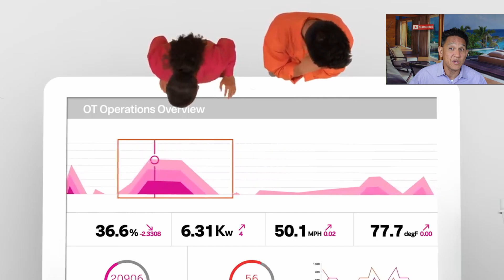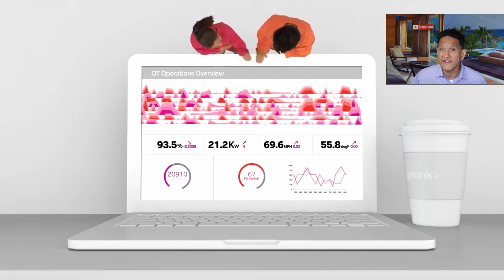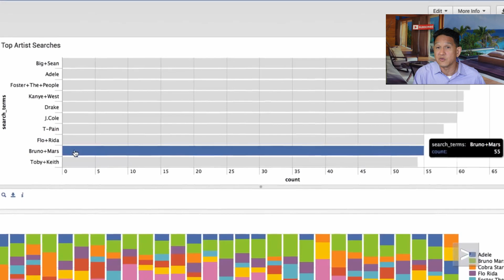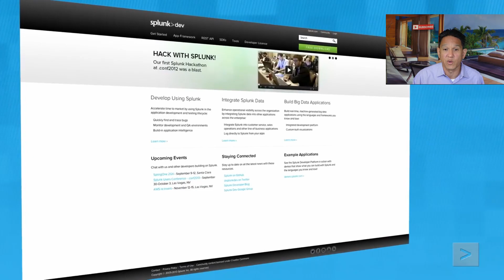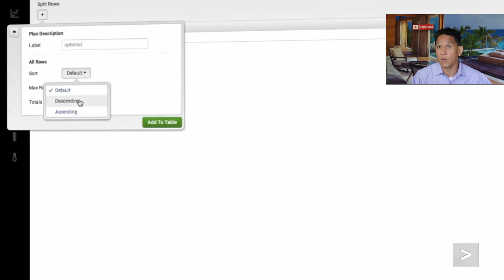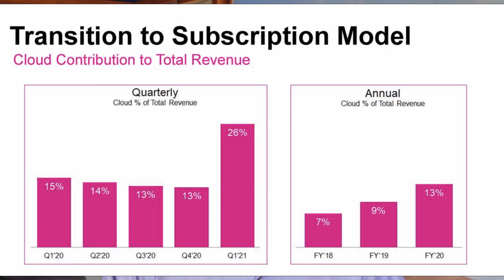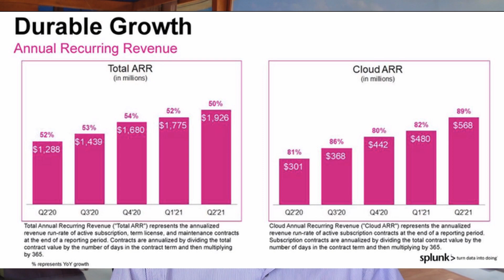Ark Invest Dumps Splunk! Why Cathie Wood sold $SPLK.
So let’s talk about Splunk Technology!

Data is changing the world. Over the past decade, the importance of Data has skyrocketed, with companies across the world investing more and more of their capital into systems that help them manage and understand their data.
With the emergence of new technologies, data collection has become a much more accessible process for companies.
However, there's an important difference between the data you and I can comprehend and the data that companies are interested in.

This latter type is called structured data – but you’ve probably heard it referred to as ‘Big Data’.

There are several companies that are leading the way in the AI driven Big Data space among them several well known names like IBM, Oracle and Palantir

Splunk Technology was founded in 2003 by a trio of entrepreneurs who aimed to provide a solution to a problem they kept seeing when communicating with companies.

Many of the companies they talked to didn’t have a clue how to understand the data they were generating.

The founders of Splunk had the foresight to sense the importance of big data for businesses and sought to create software that would allow companies to collect, understand, and report on data that was relevant to their operations.

Splunk 1.0 was launched in 2004, utilized by a small group of clients. The feedback they gave was overwhelmingly positive and helped fuel further growth.

As more and more businesses began using Splunk's software, this led to more interest from large companies within the US.

In 2012, Splunk had its initial public offering, being listed on the NASDAQ.

They boast more can boast more than 13,000 businesses as clients

This growth has culminated in Splunk technologies being used by 92 out of the 100 companies on the Fortune 100 list.

Not bad at all!
Now you're probably thinking, 'Wow, that's incredible growth – but what do Splunk actually DO?'

Well, let me explain.

As mentioned, Big Data is essential to many businesses worldwide, helping inform business decisions and ultimately improve the bottom line.

That’s where Splunk comes in.

Their software can analyze this ‘Big Data’ and simplify it into a format that business execs and decision makers can understand.

Once the data is readable and can be understood, it can then be used to determine things like where a company is losing money, where it could make more money, and what areas need operational improvement.

Splunk’s software can take this Big Data and create graphs, reports, tables, dashboards, visualizations – you name it!

What's more, their software has incredible analytical abilities. It can automatically detect patterns in the data that highlight challenges or present opportunities for the business.

One of the most important aspects of Splunk’s software is its SCALABILITY.

What’s next for the company and what does their financial condition look like?

Before looking at their financials, we first need to briefly mention their transition to cloud-based technology a few years ago.
Splunk changed its processes to offer cloud-based services, following the trends within the industry at the time.
This was put into place to ensure they remained relevant and also to appeal to companies who were interested in the cost-saving benefits of cloud computing.

So why am I bringing this up?
Well, Splunk’s shift to the cloud has impacted their financials by quite a bit.
Cloud-based software operates on a subscription service rather than through licenses; what this means for Splunk is that revenue will appear weaker under Generally Accepted Accounting Principles (GAAP).

Subscription revenue is recognized over time, rather than large up-front payments, which will show up as slow revenue growth in Splunk’s financials.

Taking all this into consideration, I can’t really say that Splunk is  investment right at this minute. But this is certainly a company to keep on eye on for the long term and to look for entry points over the next two or three years

Yes, they have an incredible service offering, and yes, there is exceptional demand for their products.

But the numbers don’t back up a big move right now,
It is going to take a while for the subscription model revenues to catch up to the large upfront payments that licence fees were bringing in

But, based on my assessment of their overall product offerings and the strength of their business model and client base I feel like this is likely to happen over time.

I think there are going to be multiple very good entry points into this stock over the next two or three years.